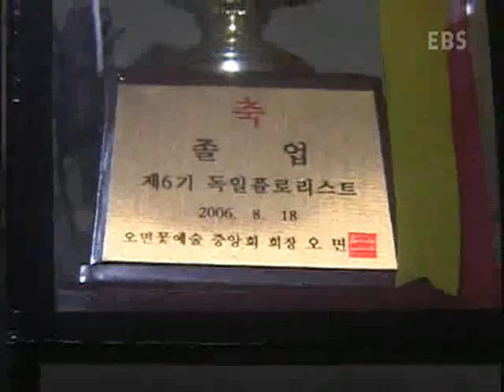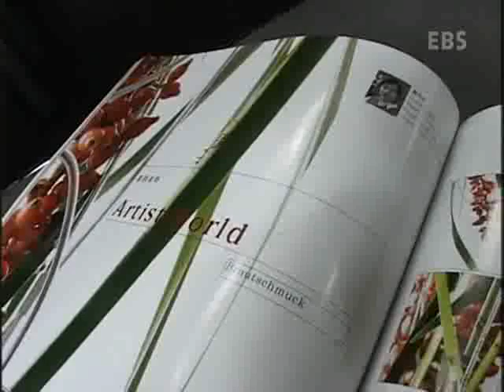휴먼다큐 프로그램 - 꽃을 든 두남자-플로리스트 마이스터(제1부)_#002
EBS, 휴먼다큐 프로그램, 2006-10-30, 꽃을 든 두남자-플로리스트 마이스터(제1부)

플라워 디자인 분야의 1 2위를 다투며 선의의 경쟁을 펼치는 두플로리스트의 꽃과  더불어 사는법   진정한 꽃의 세계란 무엇인지 두 남자가 말하는 인생과 꽃의 이야기를 들어본다